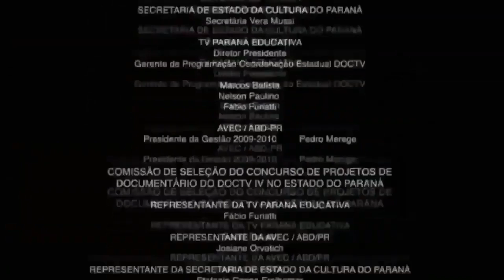Checking the coolest building in Panama + Fosters Panama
Hope you are chilling at the comfort of your room ^^
I'm bringing with us to one yummy spot in PTY. Dude their burgers are so damn good and the view is just amazing.
C.

Wanna purchase your fave anime merch straight from Japan?
Thanx a bunch in advance and happy shopping ^^

Chibi Cynthia Fanart Drawing by @ureshiiarashi love yah